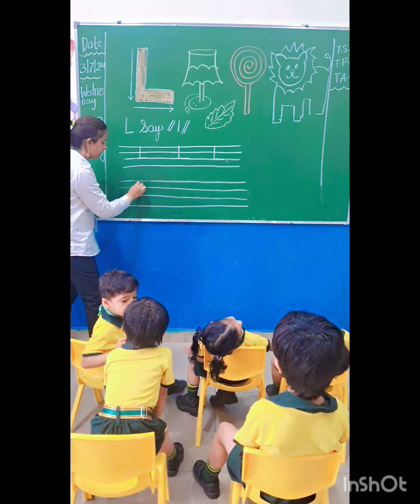Recognition and writing practice of Letter L.